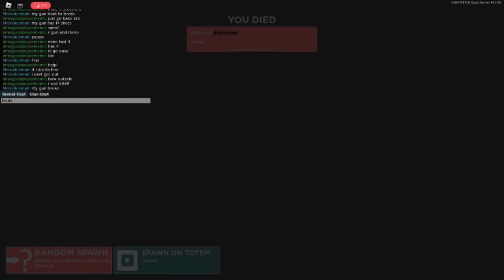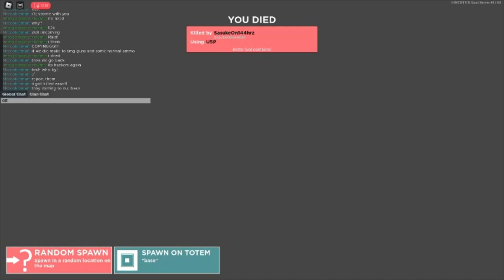trident survival Movie ep 6